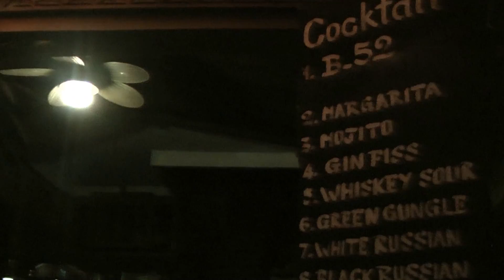Kampot Cambodia 2013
Kampot, agréable petite ville, le vieux pont, autour du old market (complètement rénové...) et de la rivière.
Février 2013
Nice little city